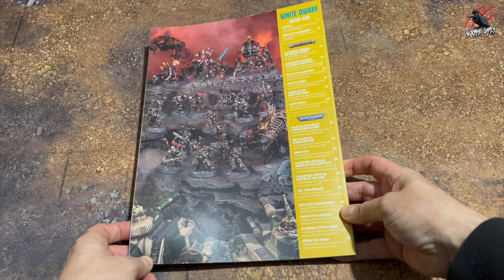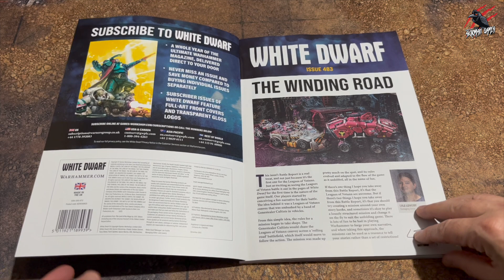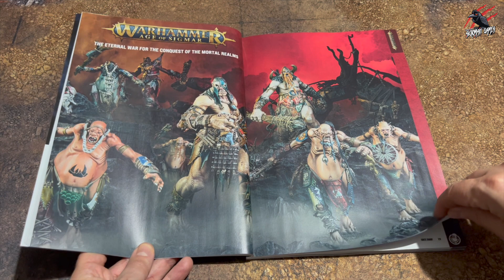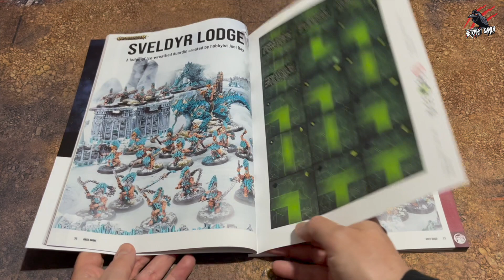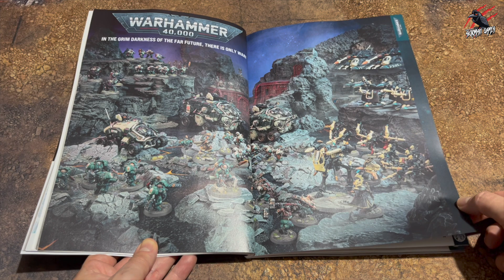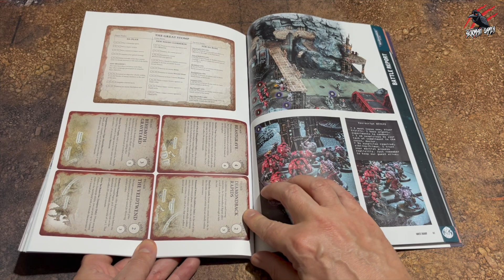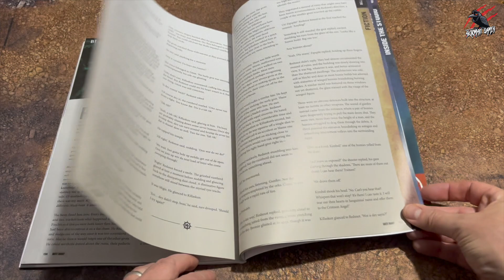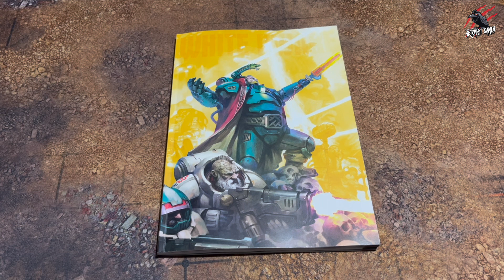WHITE DWARF ISSUE 483 - Warhammer 40k Age of Sigmar, Kill Team, Horus Heresy & MORE Warcry!